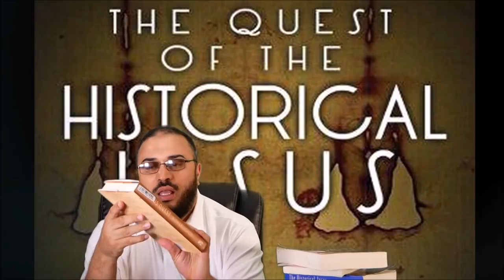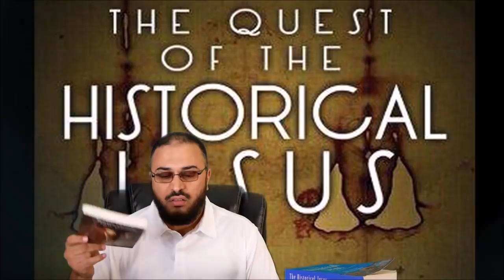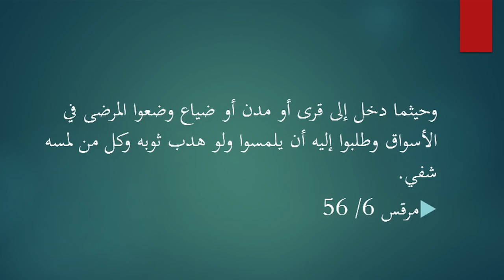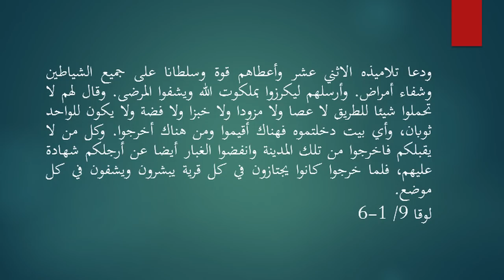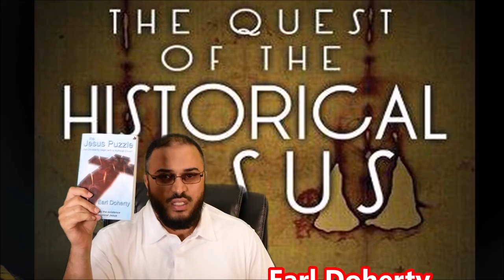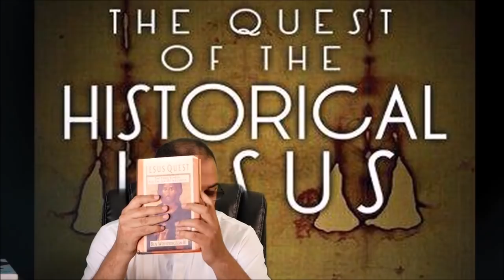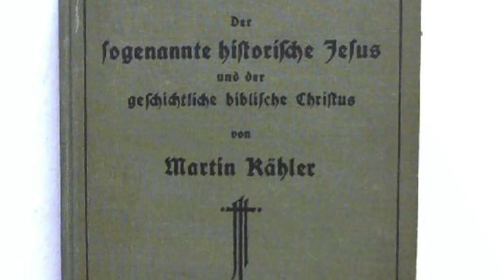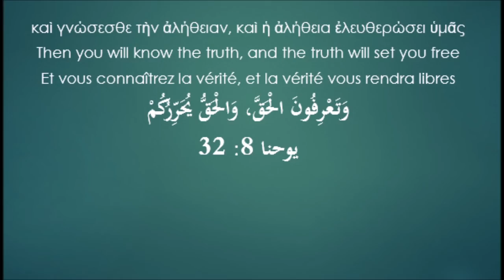البحث عن "يسوع الكنيسة" الضائع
سلسلة "مشكلتي مع يسوع".. الحلقة الثانية
حيرة العلماء في بحثهم عن يسوع الكنيسة الذي عاش في فلسطين منذ ألفي سنة.. لماذا احتاروا؟ وإلى أين انتهوا؟